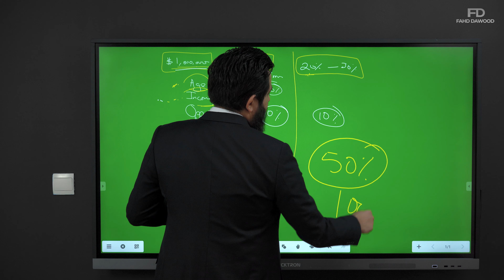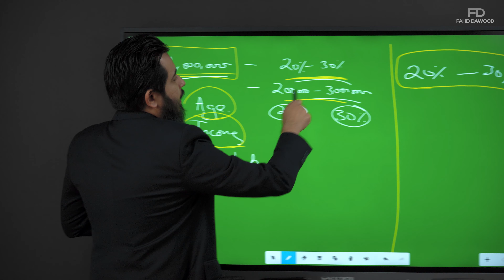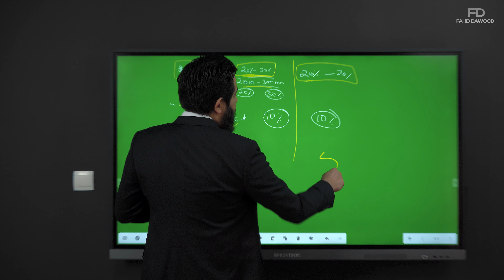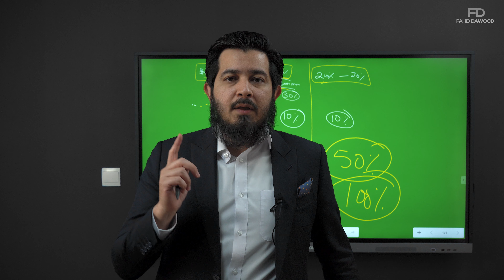Mastering Risk: A Guide to Understanding Your Risk Tolerance in Dubai Real Estate Investments